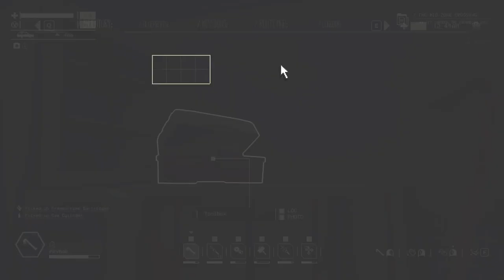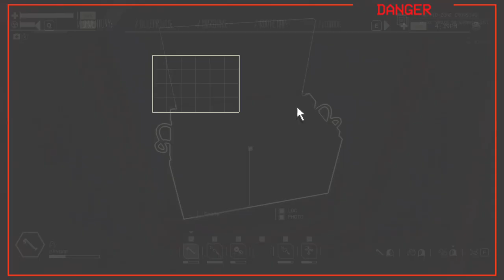Pacific Drive Ep7: Kicking it old-school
Remember when all we had to worry about was being dragged around by flying puppy machines? What if we go and visit one of the less scary sites around, instead of charging headlong into extreme conditions and high instability? Just once, for old times' sake?

► Social media!